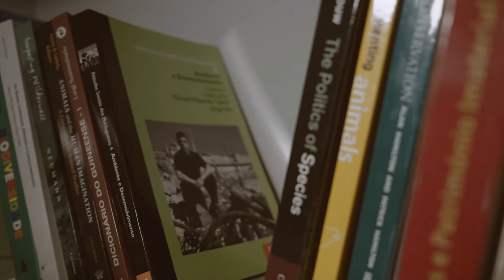CRIA | Laboratories I 2019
Director, Editor | Filipe Ferraz
Music | Nuno and the End